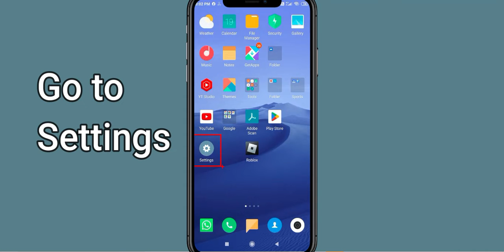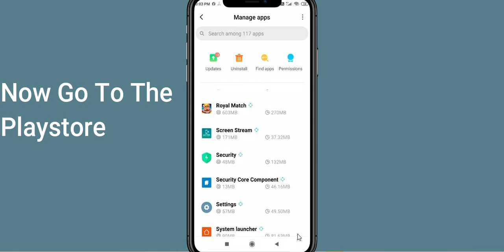Fix Royal Match App Oops Something Went Wrong Error | PSA 24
Let's start  in today's tutorial you will learn how to Fix Royal Match Oops - Something Went Wrong Error in Android & Ios - Please Try Again Later.